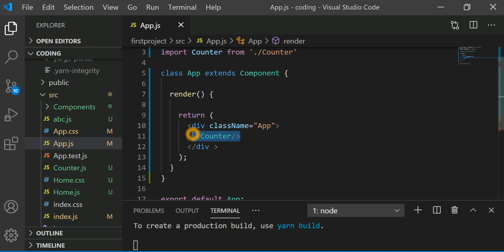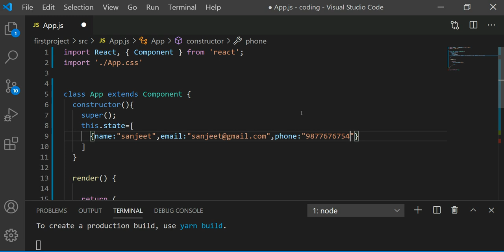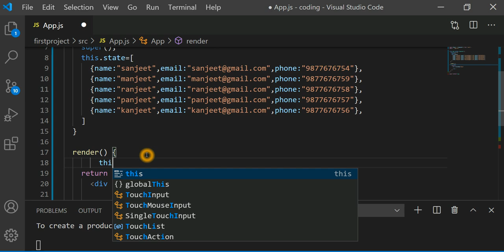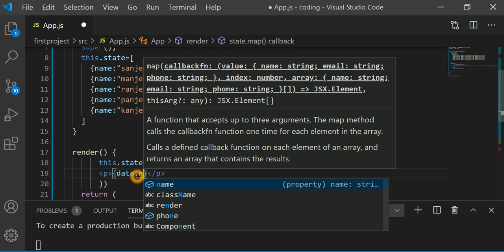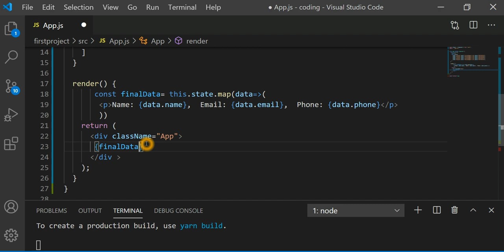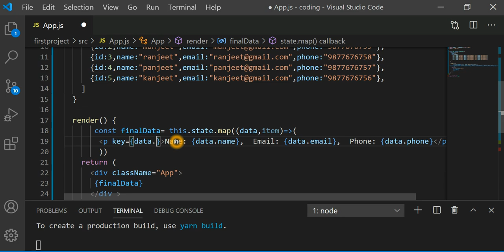#26 map Function in ReactJs